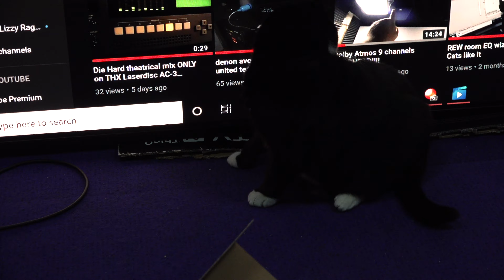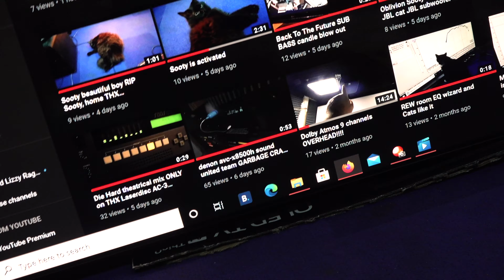Magic chasing tail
Magic seems bit stressed